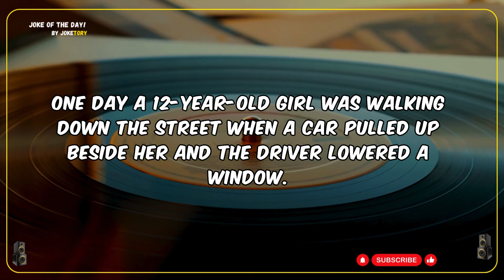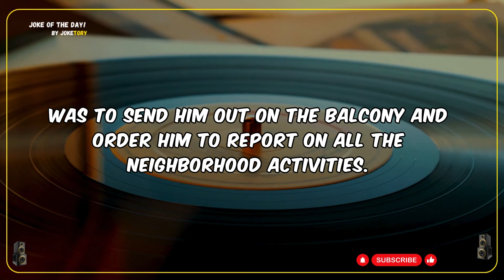An old lady went to visit her dentist - best funny joke of the day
🤣best joke of the day! - An old lady went to visit her dentist - best funny joke of the day